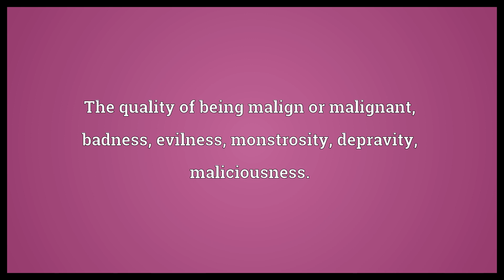Malignity Meaning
Video shows what malignity means. The quality of being malign or malignant, badness, evilness, monstrosity, depravity, maliciousness.. A non-benign cancer, a malignancy..  Malignity Meaning. How to pronounce, definition audio dictionary. How to say malignity. Powered by MaryTTS, Wiktionary